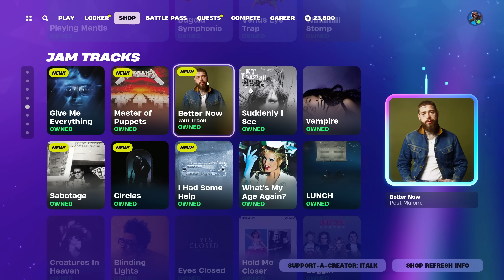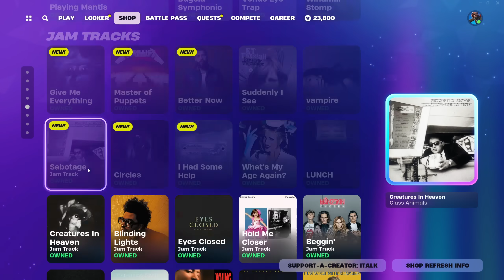*NEW* MASTER OF PUPPETS JAM TRACK! Fortnite Item Shop [June 6th, 2024] (Fortnite Chapter 5)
USE CODE ITALK IF YOU'D LIKE TO SUPPORT ME!

Fortnite Item Shop right now on June 6th, 2024.